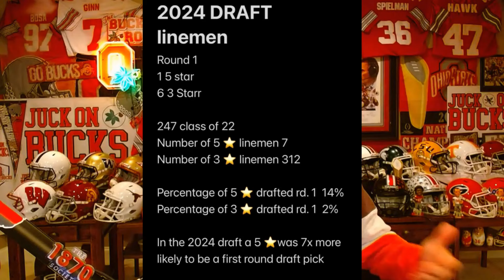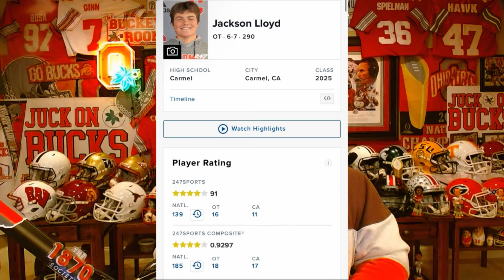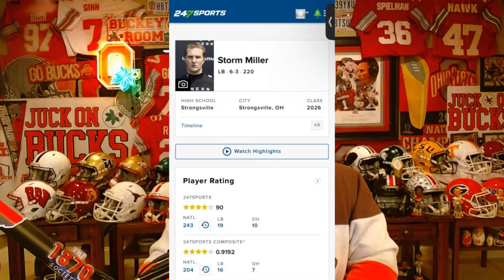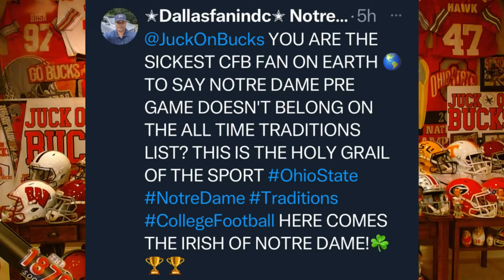Bucks favorites to win B1G by a slim margin to Oregon. Malik Autry speaks on Ohio State.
Ohio State defensive line coach sends message on x to Auburn commit Malik Autry and a few weeks later it looks very promising for the Buckeyes. A podcast makes a poor decision and Buckeye nation reacts very negatively. Picking conference champs. Moron speaks at Ohio State commencment.